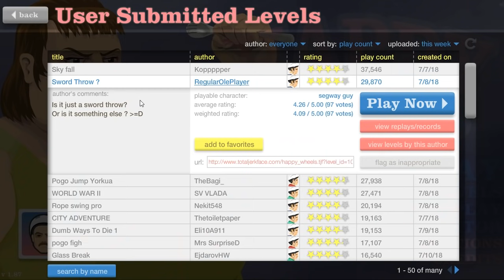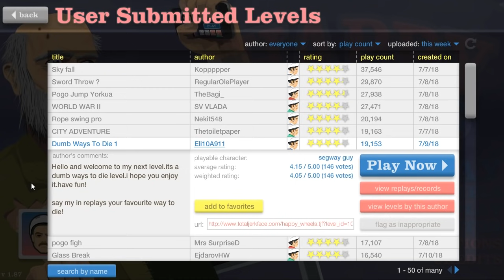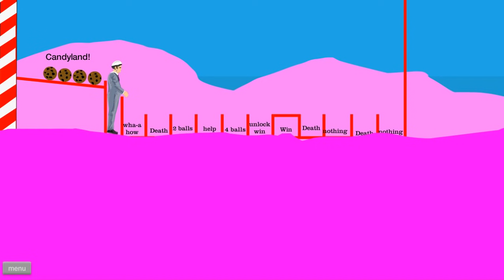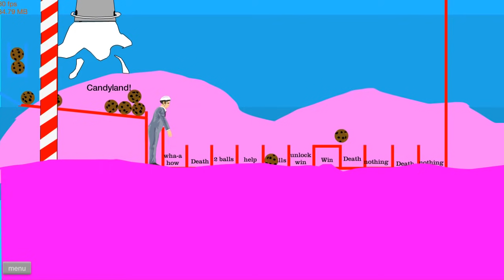POGO VS LA LLUVIA DE METEORITOS | HAPPY WHEELS #230